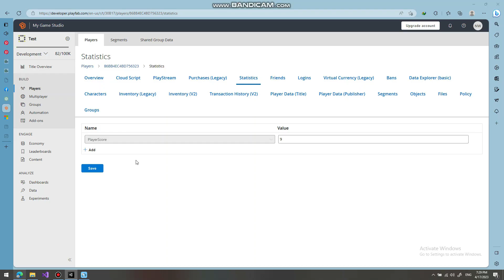Storing Player's Data with Unity Playfab in 40 sec